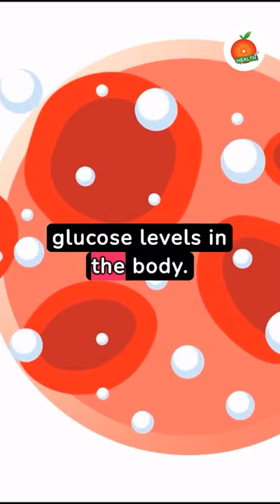5 Best Vegetables To Fight Diabetes | Cure Diabetes | Health Tips | Orange Health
Watch ► 5 Best Vegetables To Fight Diabetes | Cure Diabetes | Health Tips | Orange Health